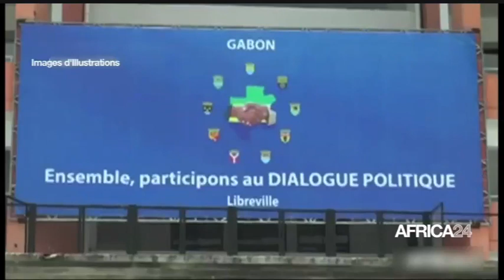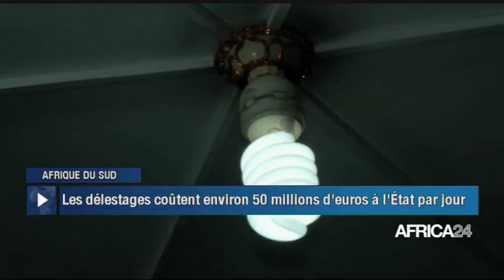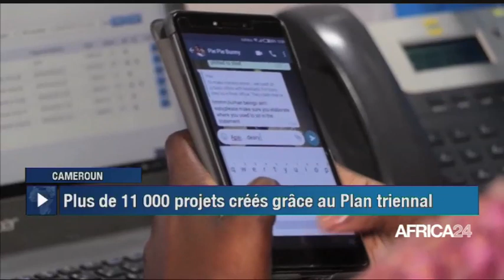Le journal du lundi 13 février 2023 - 15H GMT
Au sommaire de cette édition :
-Afrique du Sud :  les délestages coûtent environ 50 millions d'euros à l'état par jour
-Kenya : visite du président érythréen Issayas Afewerki
-Afrique : vers la consolidation de la justice constitutionnelle
-Cameroun : plus de 11 000 emplois créés grâce au Plan triennal